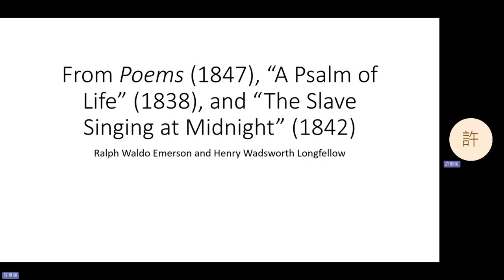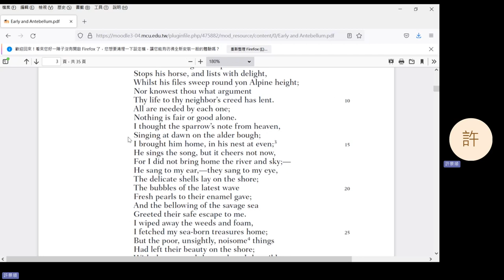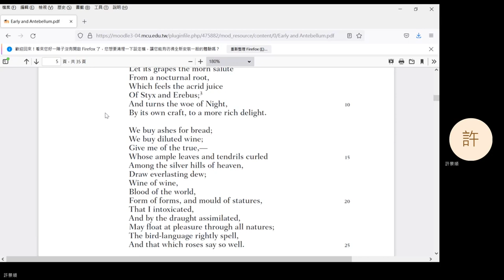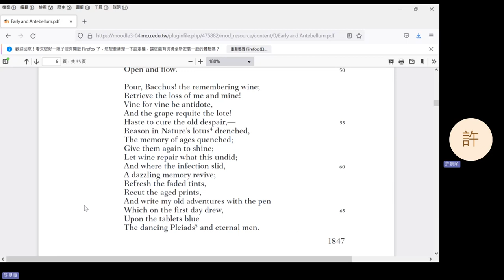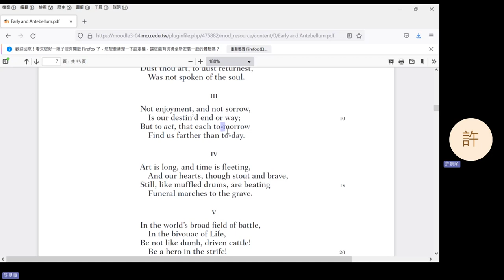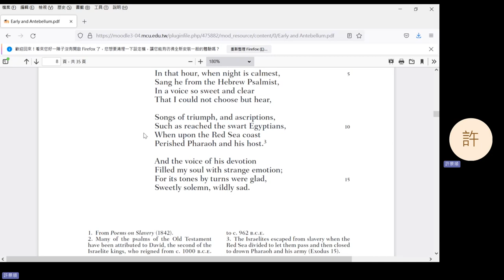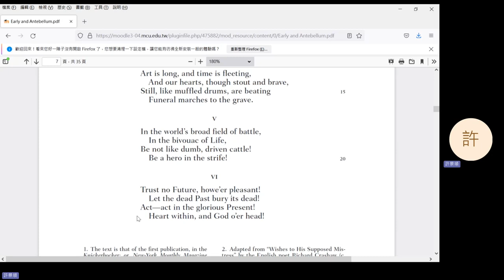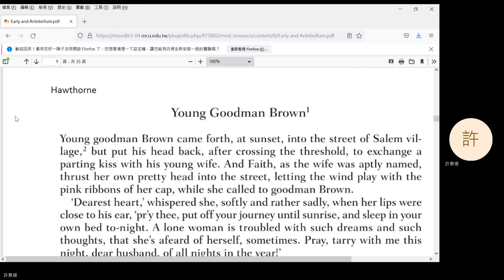2023 Fall: American Literature - 02 Emerson and Longfellow (in Mandarin)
Two poems each by Ralph Waldo Emerson and Henry Wadsworth Longfellow.
0:25 Question 1
9:39 Question 2
20:42 Question 3
29:47 Question 4
36:19 Question 5
40:13 Question 6
42:43 Introduction to Nathaniel Hawthorne's "Young Goodman Brown"